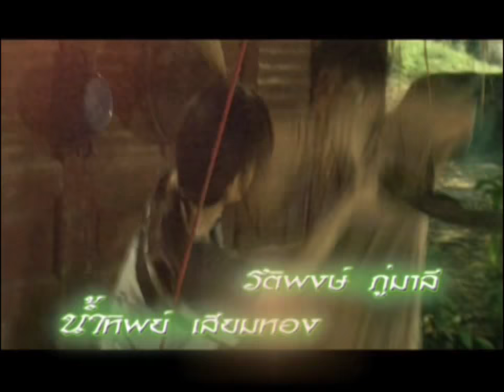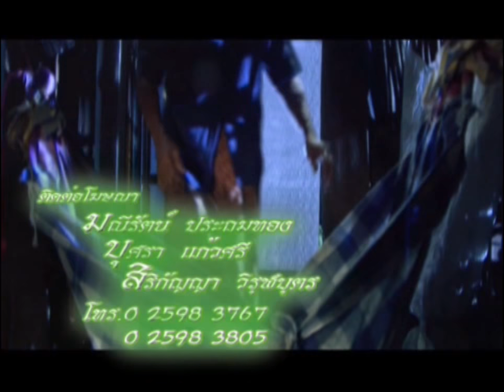โปรโมทกระสือจำศีล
มีผู้หญิงคนหนึ่งเป็นกระสือก่อนตายได้เรียกคุณยายสายไปหาและมอบสมบัติให้ แต่ขณะที่ยายสายเผลอผู้หญิงคนนั้นได้บ้วนน้ำลายใส่ในขันกินน้ำให้ยายสายกิน ยายสายก็เลยกลายเป็นกระสือแทนผู้หญิงคนนั้น ยายสายผู้นี้มีบุตรคนหนึ่งแต่งงานและมีลูกสาวหนึ่งคน แต่ทั้งลูกชายและลูกสะใภ้ก็หายหน้าหนี้ไปทิ้งลูกสาวไว้ให้ยายสายเป็นผู้ดูแล ยายสายก็เลยต้องเลี้ยงหลานสาวกำพร้าโดยลำพัง ใครจะเป็นผู้สืบทอดดวงวิญญาน ของกระสือต่อจากยายสาย

วันที่ออกอากาศ : 1 มี.ค. 2555
นักแสดงนำ : วรนันท์ พร้อมมูล, สุทัศสรณ์ สัจจะภูริภูมิ, รติพงษ์ ภู่มาลี, น้ำทิพย์ เลี่ยมทอง, เยาวเรศ นิศากร, ดอน จมูกบาน, ศิรดา ศิริวัฒน์, ฉัตรมงคล บำเพ็ญ
ผลิตโดย : บริษัท สามเศียร จำกัด , บริษัท ดีด้า วิดีโอ โปรดักชั่น จำกัด
บทประพันธ์ : บุราณ
บทละครโทรทัศน์ : ชารวีย์ สิรินันท์
กำกับการแสดง : แดง บูรพา
เพลง ‘กระสือรำพึง’ ขับร้องโดย จิณณา จันทร์แสงประทีป